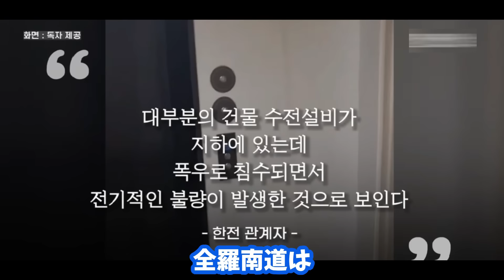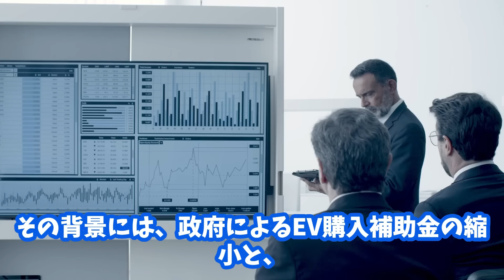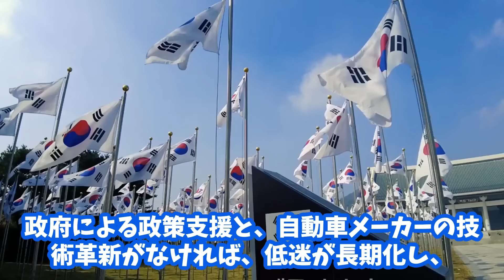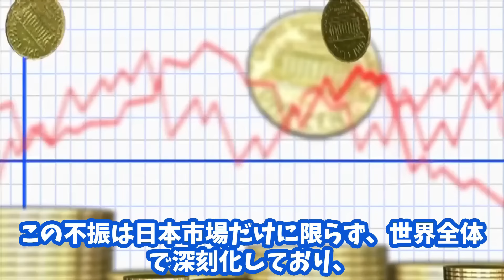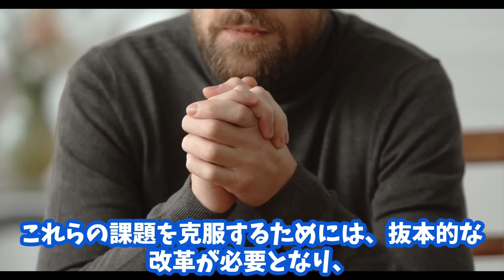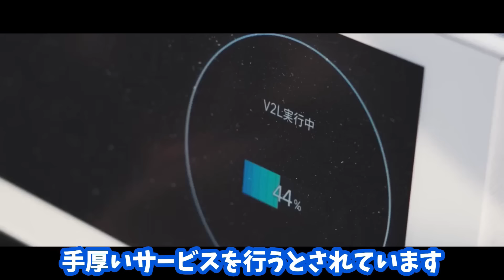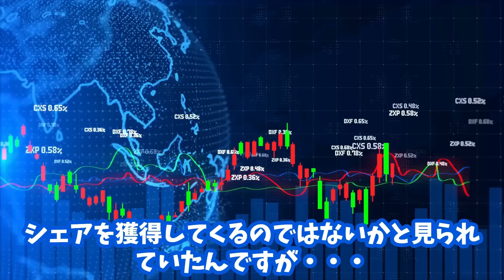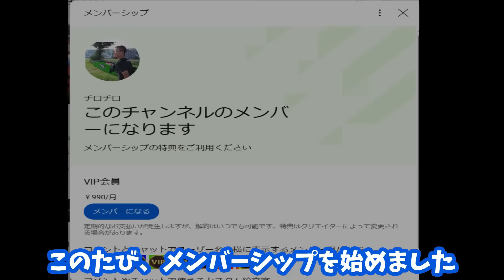韓国メディアが報じた歴史的洪水被害！韓国史上最悪となった洪水の生々しい被害状況…EVシフト｜電気自動車｜ヒョンデ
今回はなぜ報じられない韓国でも起きてしまった、韓国の国宝もが水没し

てしまった、日本では全く報じられていない韓国7月豪雨の全貌とその被

害状況を紹介していきます

なぜ、日本のメディアは今回の韓国を襲った豪雨災害を報じないのか？疑

問です、だから日本のメディアは終わっているんです

なんと韓国では200年に一度の大洪水が発生・・・

韓国でも中国同様に7月の集中豪雨となり、豪雨が続き、甚大な被害が出

たんです

そしてEVシフトの減速が韓国EV業界にも色濃く反映し、韓国EVヒョンデ

も相次ぐトラブル、事故で韓国市民が大発狂の結果、EV不買運動に発

展・・・そんなリアルな韓国の今を深堀していきます

韓国EVと言うと直近では韓国路線EVバスの暴走が記憶に新しいところ、

いまだにこの暴走バスがEVであったのか？それともガソリンバスであっ

たのかの報道はされておらず、ますます、EVバスがハッキングされた可

能性も帯びてきているんです

今回は韓国EVヒョンデにフォーカスして韓国EVの危険性について紹介し

ていきます

【おススメ時事ネタ動画】

【緊急事態】汚染水の裏に隠された事実が露呈！

中国EVシフトの末路がヤバい！国民の犠牲で成り立つ

極寒でバレた欧州の嘘！EV被害が多発するはずが…

洗車　手洗い洗車　EV EVシフト　中国EV　トヨタ　BYD　韓国危機　韓国経済　韓国崩壊　韓国EV　人口オーナス　ヒョンデ　ヒュンダイ　豪雨被害　韓国豪雨　洪水被害　tesla　テスラ　歴史的被害　韓国国宝
韓国不買運動　EV爆発　EV発火　韓国不買